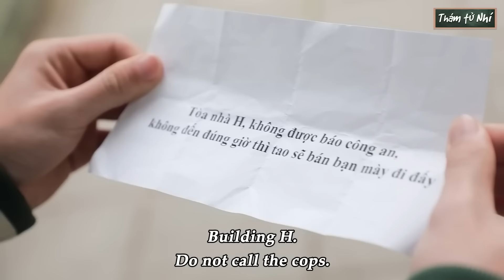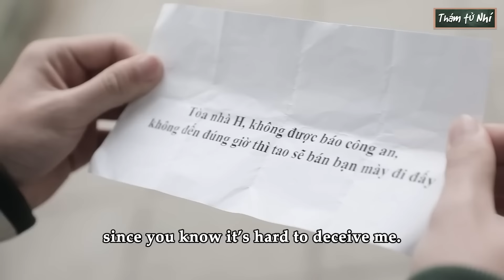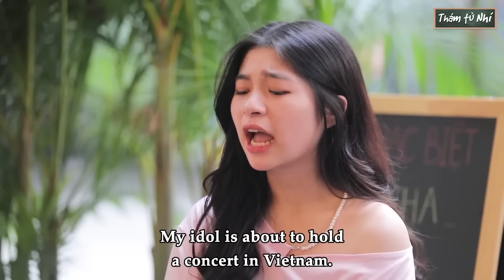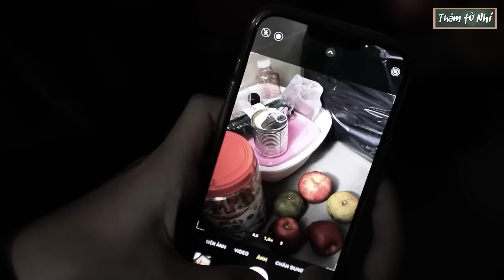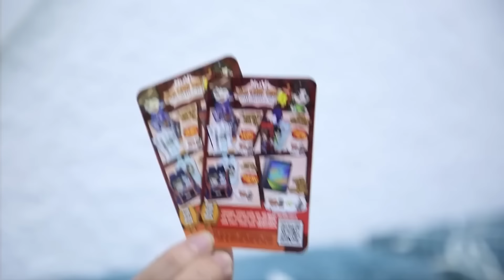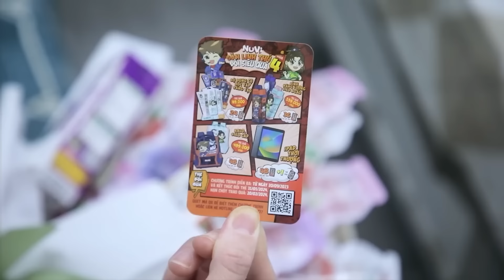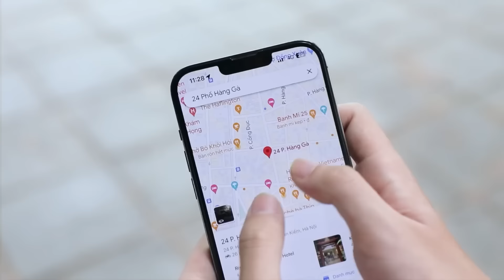Thám Tử Nhí Tổng Hợp #130: Ảo Ma Canada Tiệm Hoa Online Quy Trình Bẩn Phát Khiếp